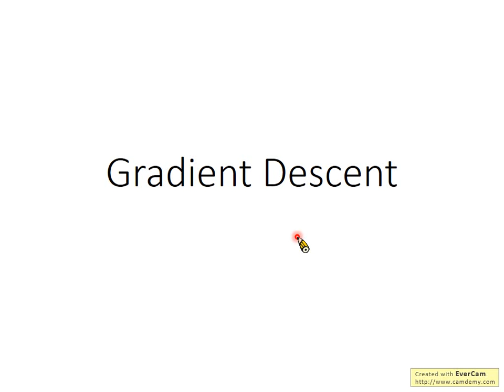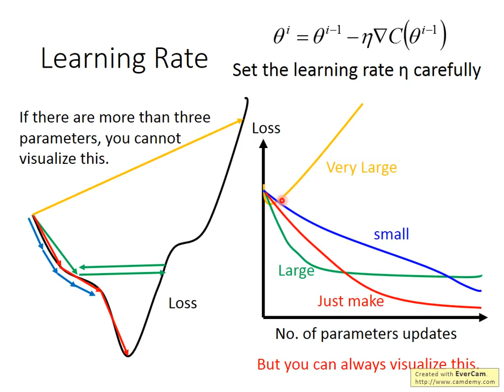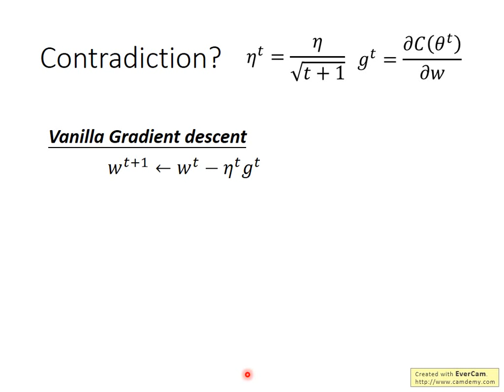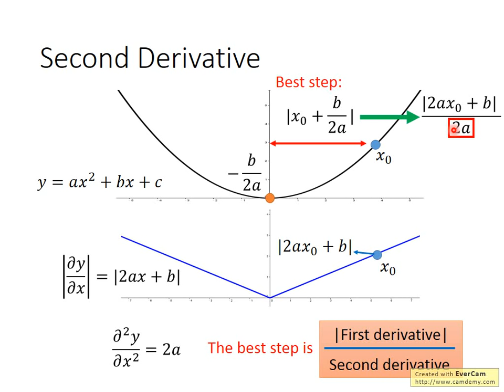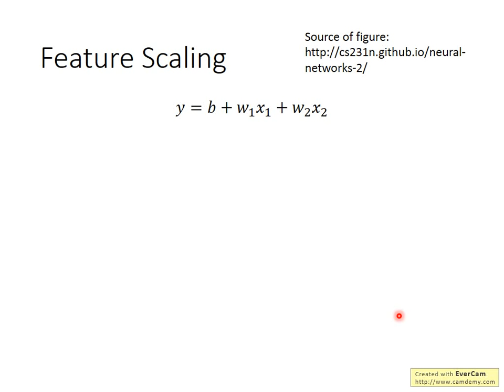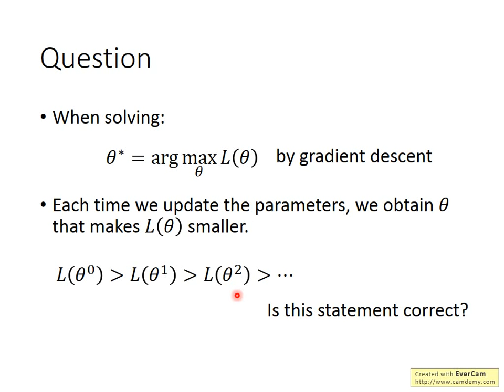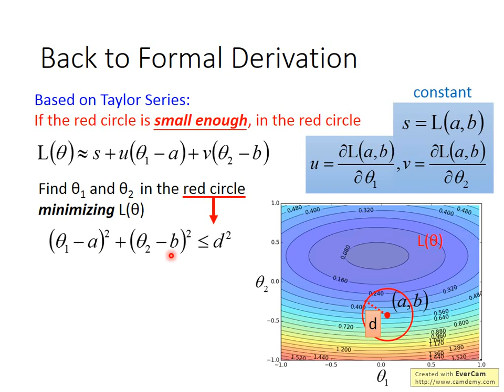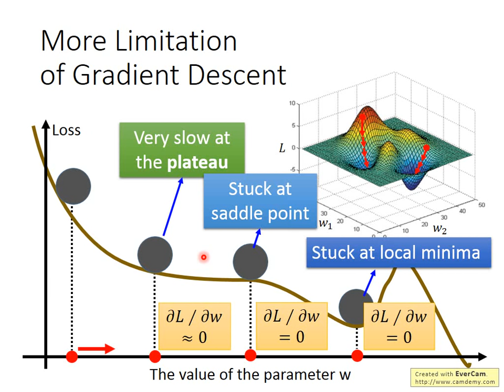ML Lecture 3-1: Gradient Descent